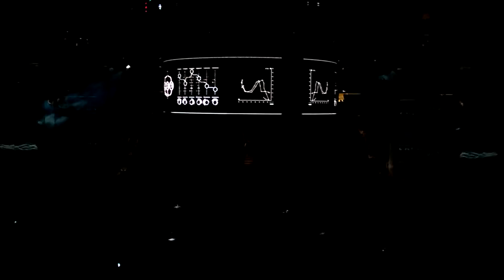The Handler - Muse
2015 Drones World Tour in Dallas, TX